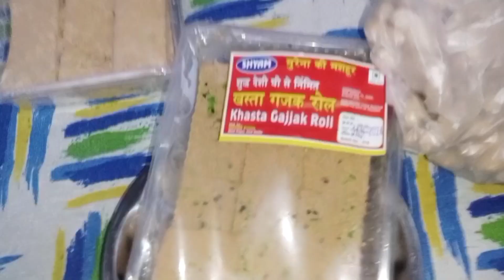Sarson ka Saag 🥗🥗🥗Makki ki Roti🍪🍪🍪 Ghar per Banai,||Chiku Bisht Vlogger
Sarson ka Saag Makki ki Roti Ghar per Banai Ghar Per